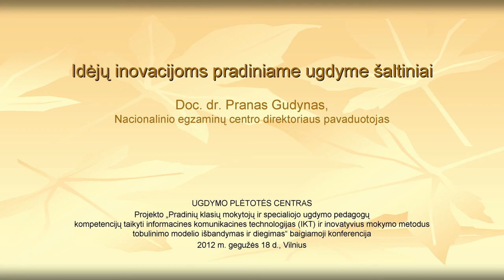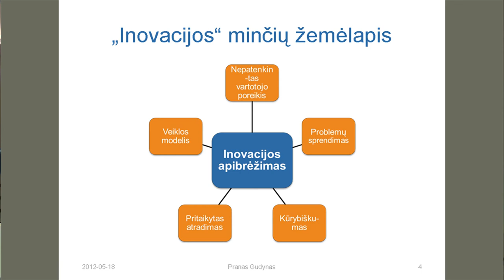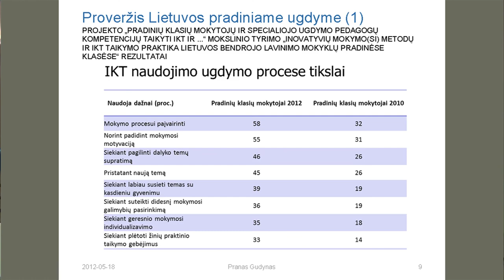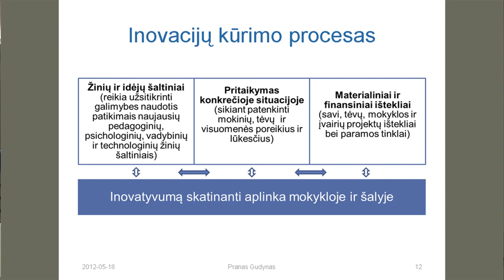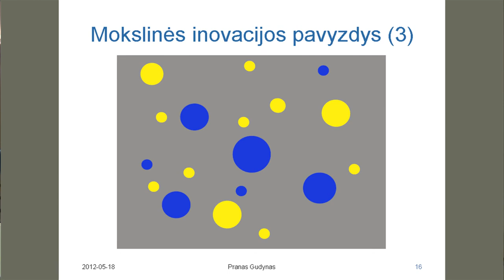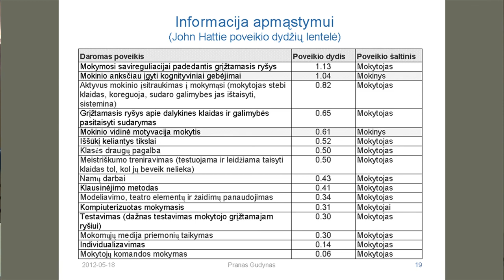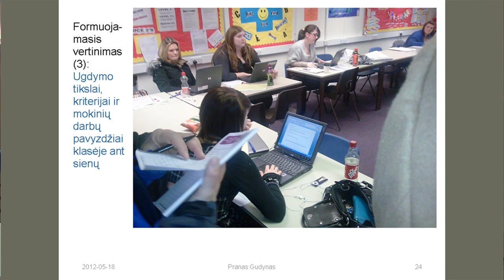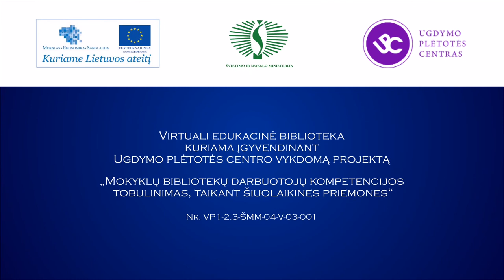Pranas Gudynas. Idėjų inovacijoms pradiniame ugdyme šaltiniai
Doc. dr. Prano Gudyno, Nacionalinio egzaminų centro direktoriaus pavaduotojo, pranešimas "Idėjų inovacijoms pradiniame ugdyme šaltiniai", skaitytas Ugdymo plėtotės centro vykdyto projekto "Pradinių klasių mokytojų ir specialiojo ugdymo pedagogų kompetencijų taikyti informacines komunikacines technologijas (IKT) ir inovatyvius mokymo metodus tobulinimo modelio išbandymas ir diegimas" baigiamojoje konferencijoje.
2012 m. gegužės 18 d., Vilnius.